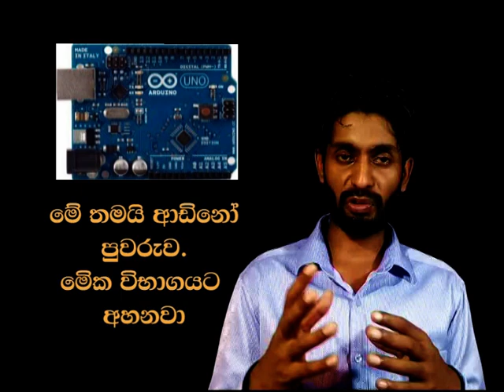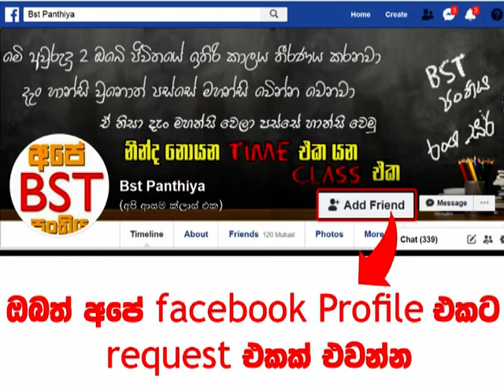Tech කරන්න බය වෙන්න එපා..Introduction of A/L technology - 1 කොටස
ලංකාවේ පළමු වතාවට BST විෂය සදහාම වෙන් වූ youtube චැනලය තමයි මේ..
ඉදිරියේදී හරවත් සහ අමාරු විෂය කොටස් පහසුවෙන් අවබෝධ කර ගැනීමට කෙටි ක‍්‍රම ඇතුලත් වීඩියෝ බලාපොරොත්තු වන්න...